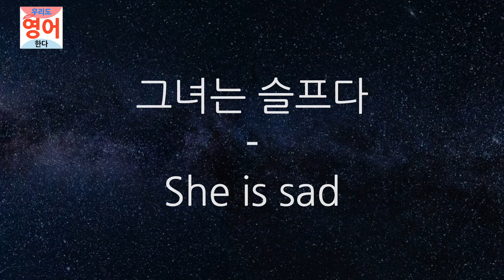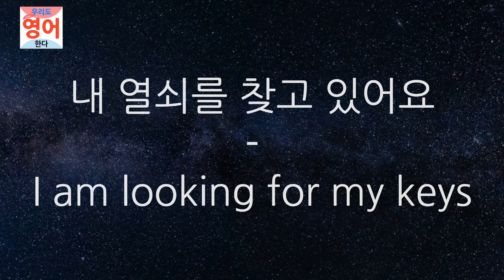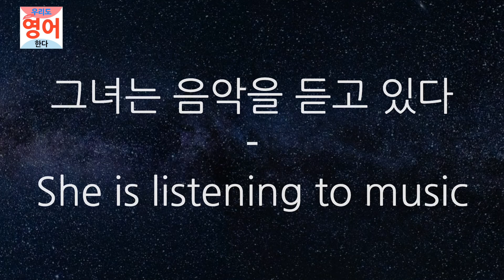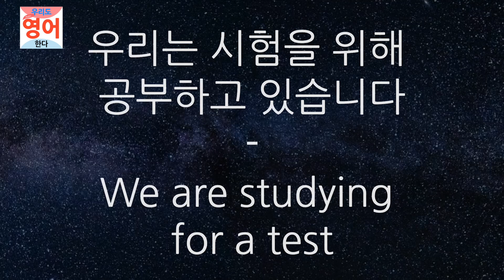영어 매일 딱 10문장 듣기 말하기 1ㅣ영어회화ㅣ왕초보 영어ㅣ생활영어ㅣ쉐도잉ㅣ영어듣기ㅣ영어말하기ㅣ영어공부ㅣ영어문장 반복ㅣ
매일 딱 영어 10문장만 듣고 말하세요
영어가 재밌어집니다.

1 I am happy. 나는 행복하다.
2 She is sad. 그녀는 슬프다.
3 He is tired. 그는 피곤하다.
4 They are excited. 그들은 흥분해 있다.
5 We are hungry. 우리는 배고프다.
6 I am looking for my keys. 내 열쇠를 찾고 있어요.
7 She is listening to music. 그녀는 음악을 듣고 있다.
8 He is talking on the phone. 그는 전화 통화를 하고 있다.
9 They are watching a movie. 그들은 영화를 보고 있다.
10 We are studying for a test. 우리는 시험을 위해 공부하고 있습니다.